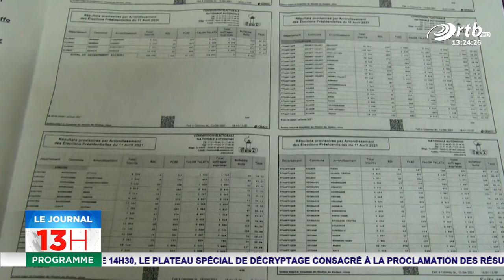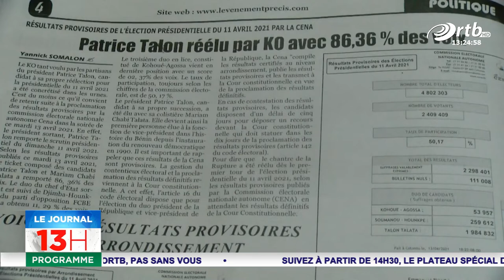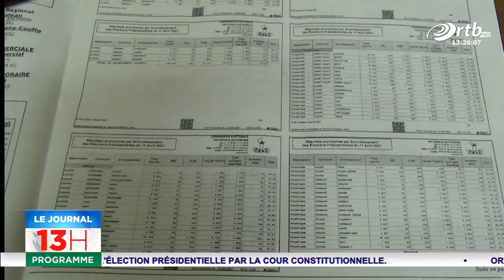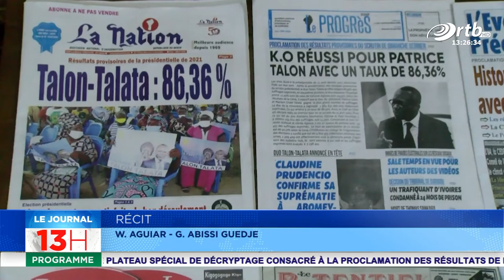JT 13H du 15 Avril 2021 avec KOUDOUSSE ABDOULAYE